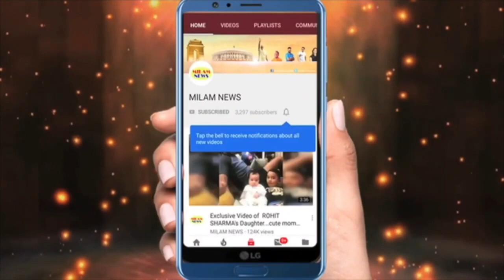अभिषेक की हैसियत जूती बराबर रखती ऐशअमिताभ की दौलत का वारिस कोई और भी है